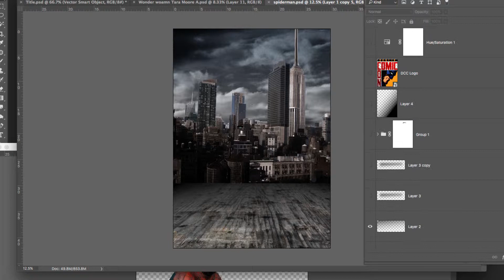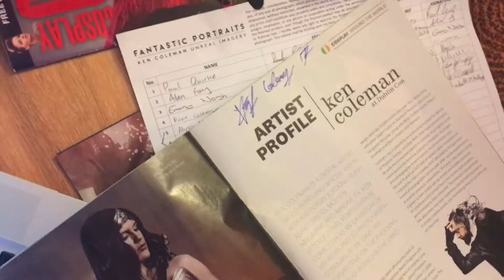KEN COLEMAN DUBLIN COMIC CON COSPLAY PHOTOGRAPHY